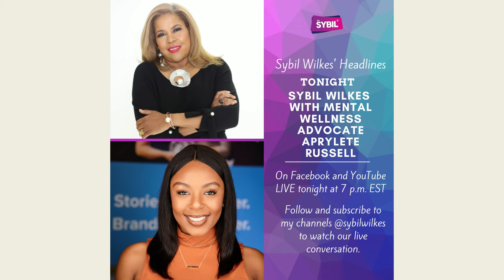The Hacking Shoe May Be on the Other Foot — Mckesson: A Journey from Ferguson to National Activism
The Hacking Shoe May Be on the Other Foot — DeRay Mckesson: A Journey from Ferguson to National Activism — Abortion is on the Ballot in Arizona and Missouri